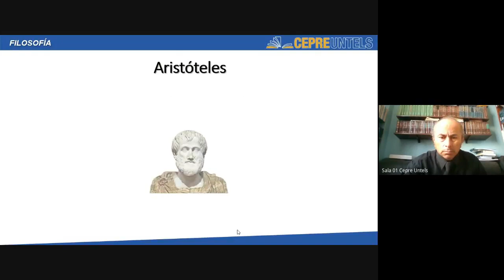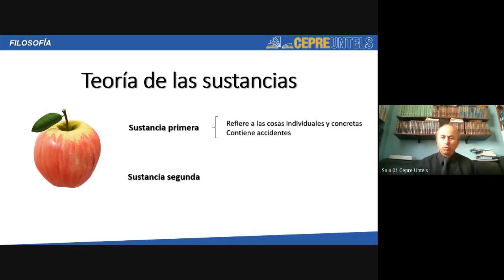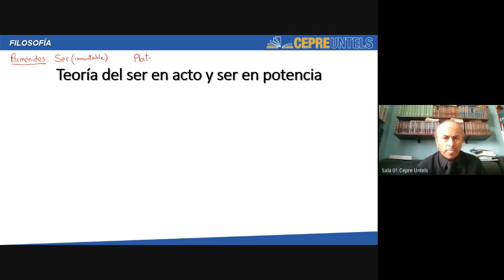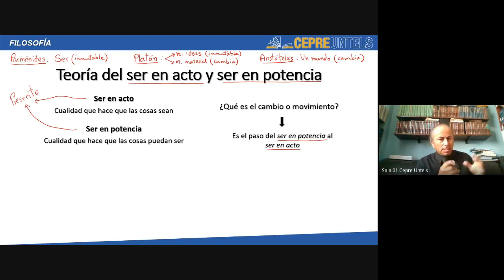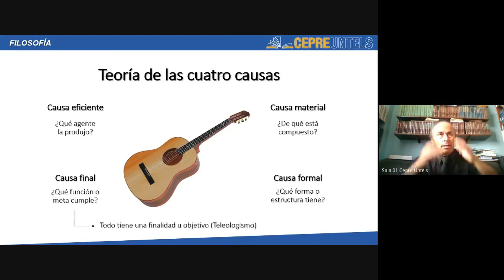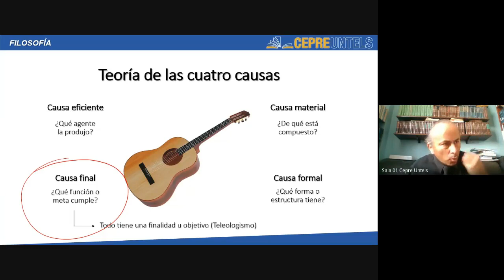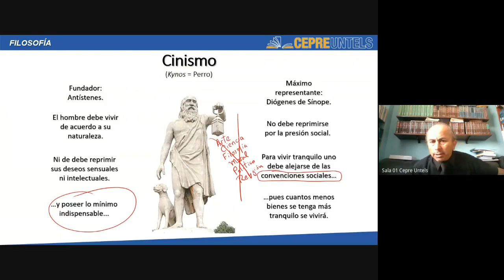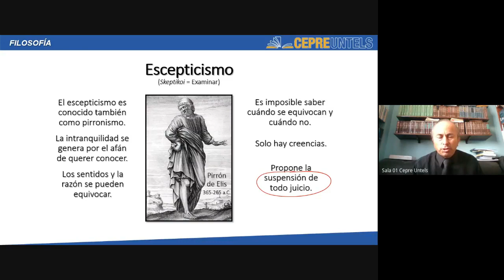Filosofía antigua 2 - Parte 2 - Clase completa - Cepre Untels / Semana 3